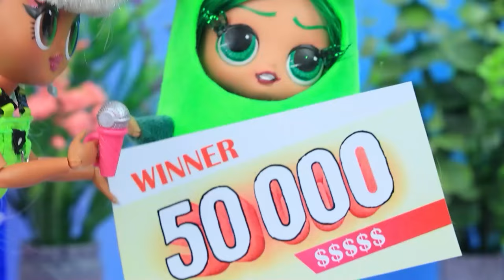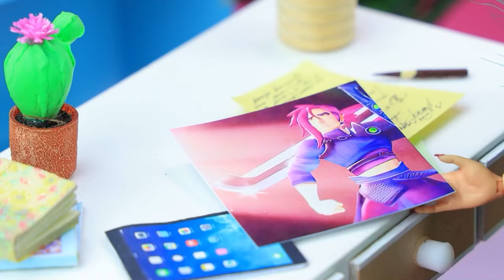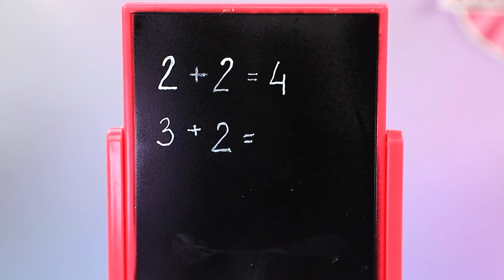इनसाइड आउट 2: लव, डिस्गस्ट, डिप्रेशन मॉमीज़ बन गई! 32 DIYs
इनसाइड आउट 2 बड़े हो रहे है! न्यू इमोशन लव | सभी सूचनाएं चालू करें

इस दिलचस्प सिकुअल , "इनसाइड आउट 2: लव, डिस्गस्ट, डिप्रेशन मॉमीज बन गई!" में, हमारे पसंदीदा इमोशंस के मज़ेदार और दिल छू जाने वाले एडवेंचर्स देखें क्योंकि वो एक बिलकुल नयी जर्नी शुरू करने वाले हैं। इस बार, लव, डिस्गस्ट, और डिप्रेशन मॉमीज़ बन गयी हैं, और उन्हें पता चल  गया है कि मॉम बन के किन मुश्किलों का सामना करना पड़ेगा। उनके साथ बने रहें क्योंकि वो बहुत से चैलेंजिज़ का सामना करने वाली हैं, नयी चीज़ो को देखने और मॉमीज़ बनने की ख़ुशी का अहसास करते है। ये वीडियो हसी-मज़ाक, दिल को छू जाने वाले इमोशंस और एक मॉमी और एक बेबी के बीच के अनोखे बॉन्ड से भरी हुई है। इस मज़ेदार एडवेंचर को देखना ना भूलें!

सामान और उपकरण:
• एक्रिलिक पेंट्स
• कनेक्लोन
• फ़ैब्रिक
• ट्युल
• थ्रेड्स
• इलास्टिक थ्रेड
• फोम पेपर
• बीड्स
• रिबन्स
• ट्रांसपेरेंट बॉल्स
• कोरगेटिड पेपर
• प्रिंटिड इमेजीज़
• ग्लिटर फोम पेपर
• गोल्ड कॉर्ड
• बो
• मैटल बेस
• डैकोरेशंस
• शैनील वायर
• प्लास्टिक कंटेनर
• लाइट क्ले
• स्प्रिंकल्स
• पर्ल्स
• फ़ैब्रिक रोज़िज़
• प्लास्टिक बेयर
• किंडर जॉय
• फैदर्स
• आई स्टिकर्स
• स्ट्रॉज़
• स्टिकर्स
• वायर
• कलर्ड पेपर फ़्लैग